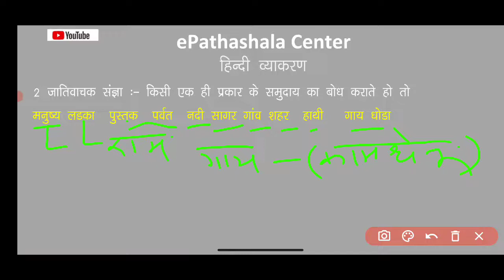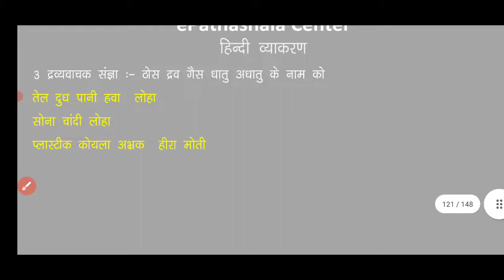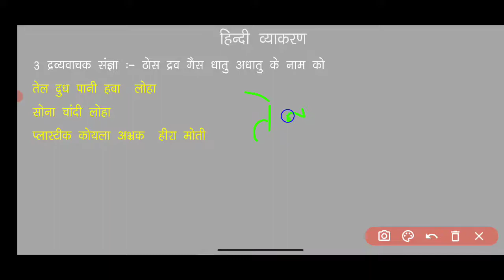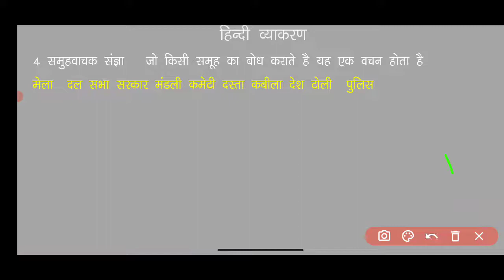ADEO I SANGYA BHAG 2 I HINDI VYAKARN I BHAV VACHAK SANGYA I PAD KE BHED I CG VYAPAM PSC I HINDI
cg job
si exam
ri job
adeo job
sarkari naukari 2022
sarkari job
hindi vyakaran
hindi vyakaran full course
pad ke bhed
pad ke bhed in hindi
pad ke prakar
sangya ka chart
sangya ke bhed
sangya ke kitne bhed hote hain
vyakti vachak sangya
jati vachak sangya
jativachak sangya kise kahate hain
jati vachak sangya ka udaharan
samuh vachak sangya
samuh vachak sangya kise kahate hain
bhav vachak sangya
bhav vachak sangya ke udaharan
dravya vachak sangya
हिंदी व्याकरण
हिंदी व्याकरण पूर्ण पाठ्यक्रम
पैड के भेद
पैड के भेद हिंदी में
पैड के प्रसार
संग्या हिंदी व्याकरण
संग्या की परिभाषा
संगम का चार्ट
संग्या के भेद
संग्या के कितने भेद होते हैं
व्यक्ति वाचक संग्या
जाति वाचक संग्या
जतिवाचक संग्या किसे कहते हैं
जाति वाचक संघ का उदाहरण
समुह वाचक संग्या
समुह वाचक संग्या किस कहते हैं
भव वाचक संग्या
भव वाचक संग्या के उदाहरण
द्रव्य वाचक संग्या